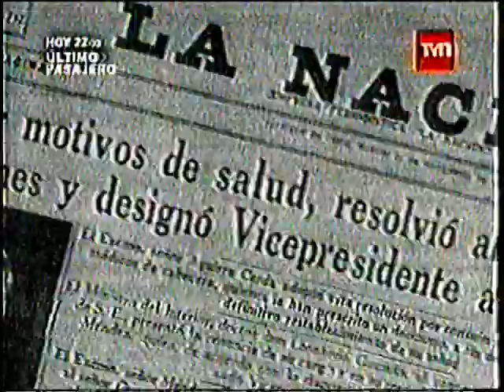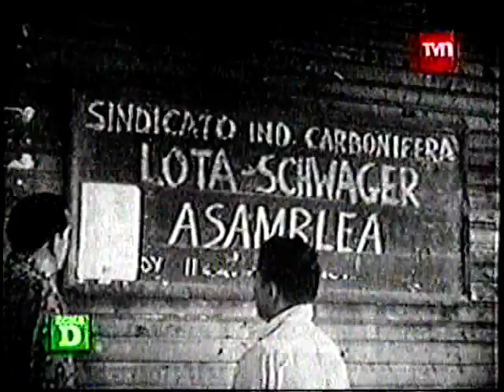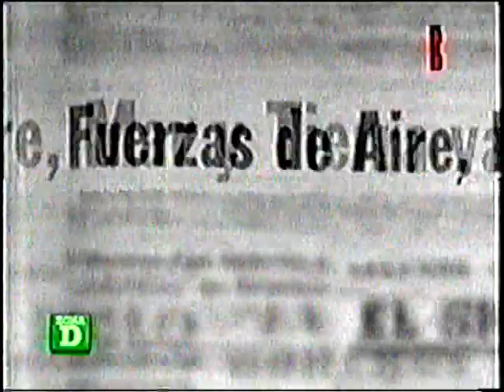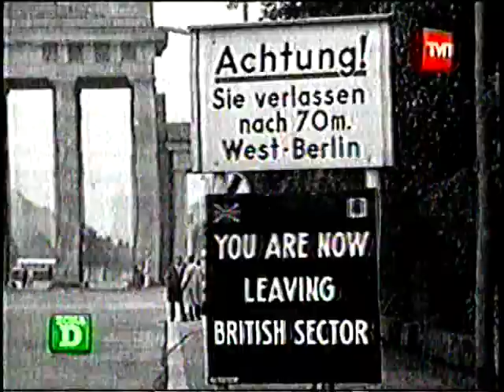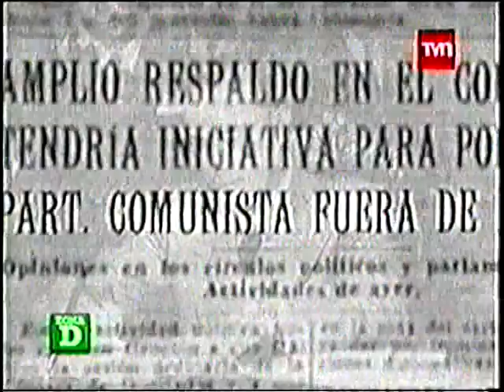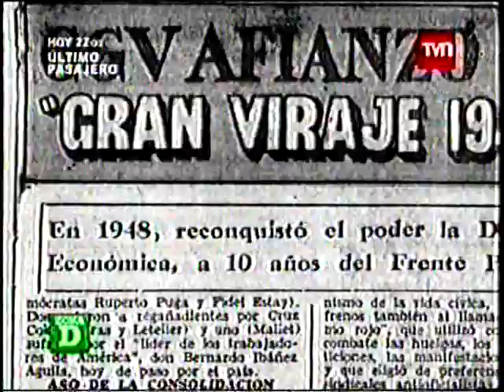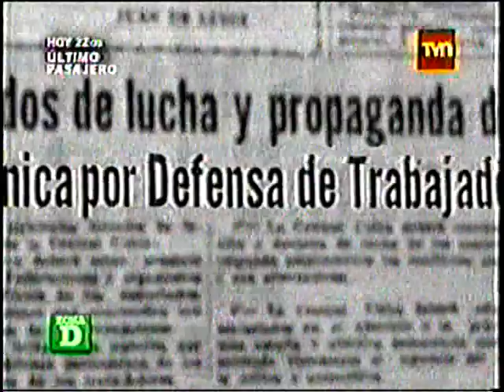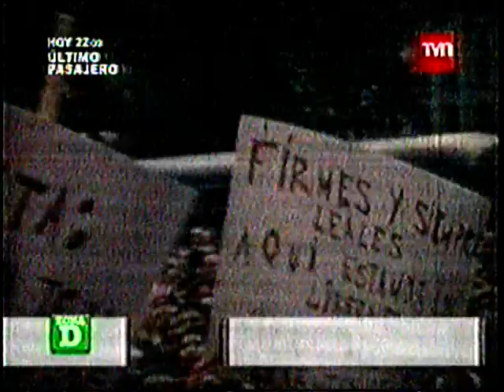Nuestro Siglo 1938 1958 (editada)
Chile durante los gobiernos radicales y los años 50: el ascenso de la clase media, la industrialización y el nacimiento de movimientos sociales (trabajadores y pobladores).